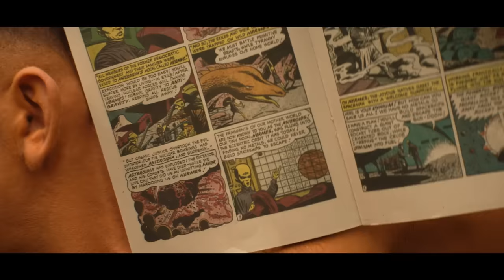Doom Patrol 1x14 Wrong Flex